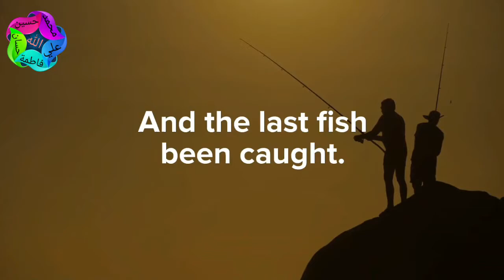Thought for the Day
🌻Living sustainably is not a choice. It is our moral obligation.🌻🙏

please check:
PATH OF AHLUL'BAIT